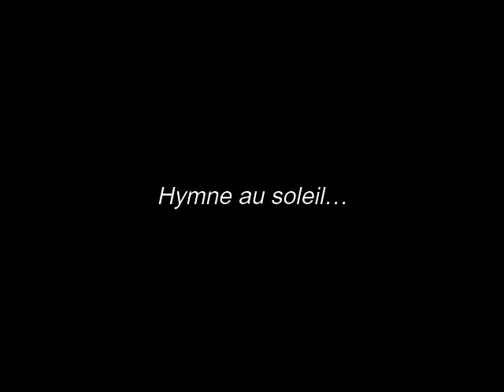Eidé Norena: Hymne au soleil...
Eidé Norena, soprano norvegese.
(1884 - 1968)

Le coq d'or: "Hymne au soleil..."
Rimsky Korsakov, compositore russo.
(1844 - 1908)